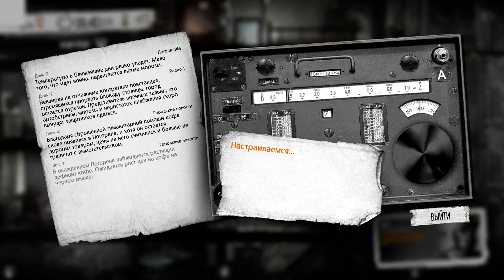НАШЕЛ ЗАБРОШЕННУЮ ШКОЛУ ➤➤➤ this war of mine stories - father's promise #3